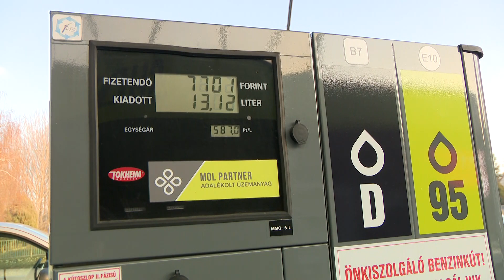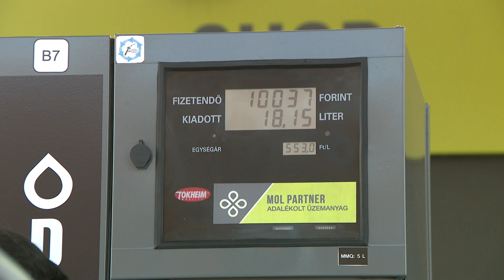Üzemanyagár-emelés két lépcsőben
Két lépésben emeli a MOL a benzin árát januártól. Még tavaly júliusban derült ki, hogy a Pénzügyminisztérium az uniós előírásokhoz igazodva január elsejétől kénytelen megemelni a jövedéki adót, így 41 forintos drágulásra kell számítani a kutakon január 15-e után.